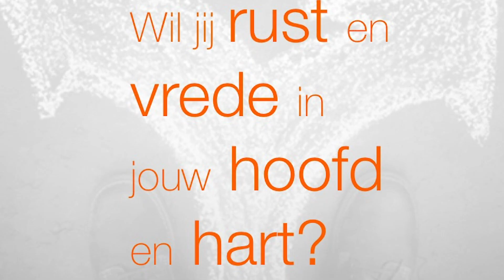God geeft de doop met de Heilige Geest aan Zijn kinderen - Romeinen 12:4-8 45091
Door Casper de Haan-
Als Vader geeft God Zijn kinderen alles dat ze nodig hebben. Hij wil dat we leven naar wat Hij ons gegeven heeft, zodat we zullen leven op een manier die Hem eert. Een van die prachtige dingen die Hij geeft, is de doop met de Heilige Geest. Deze doop, waar Jezus en Lukas over spreken, is cruciaal voor het kunnen dienen met de genadegaven. En in het verlengde, voor het zijn van het lichaam dat de kerk is en hoort te zijn. God geeft de doop met de Heilige Geest aan Zijn kinderen, zodat we binnen en buiten de kerk kunnen dienen zoals Hij dat wil. Studeer mee om te zien wat Gods Woord zegt.